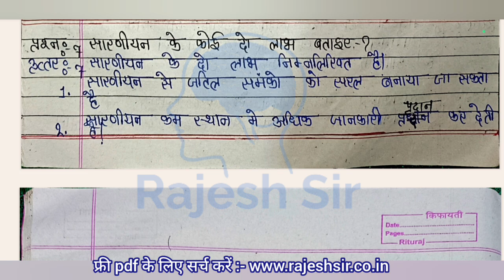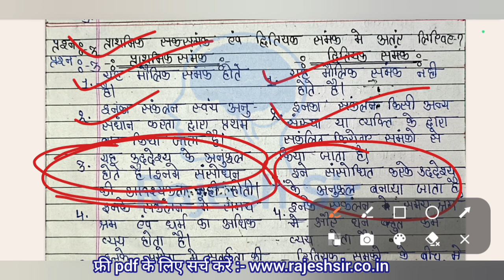class 11th arthshastra trimasik paper 2024-25 / कक्षा 11वीं अर्थशास्त्र त्रैमासिक परीक्षा पेपर 2024